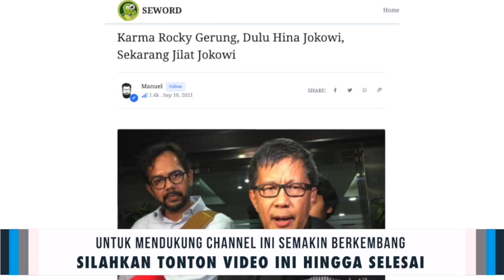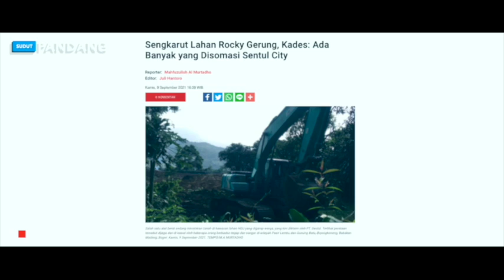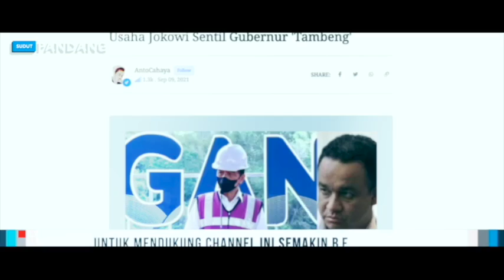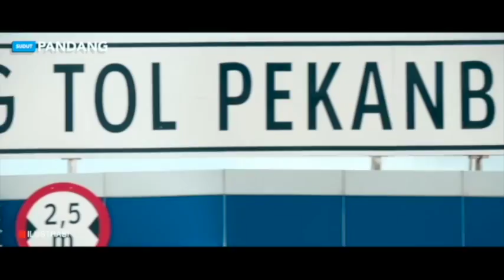KARMA JOKOWI DI BAYAR TUNAI❗️ YANG SERING BILANG "DUNGU" KINI JILAT LUDAH SENDIRI❓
Karma Rocky Gerung, Dulu Hina Jokowi, Sekarang Jilat Jokowi

Inilah Rocky Gerung. Sepintar-pintarnya orang ini menghina, ternyata dialah yang menjadi sosok yang paling terhina di antara yang terhina. Manusia yang sering mendungu-dungukan presiden Joko Widodo, sekarang mulai menjilat-jilat dan mengemis kepada Jokowi.

Mengemis kepada pemerintah untuk dibela. Mengemis pembelaan itu tidak ada salahnya, tapi kalau Rocky Gerung yang melakukan itu, tentu sangat jelas, dia sedang panik. Bayangkan kalian selama ini dihina sama orang, tapi ternyata orang itu mendadak baik karena ada maunya. Kan goblig.

Bukan Rocky Gerung kalau dia tidak dungu. Manusia ini akhirnya menelanjangi dirinya sendiri, mempertontonkan siapa dirinya di hadapan publik. Selama ini dia selalu bersolek dan memoles dirinya sendiri dengan hal-hal yang dianggap intelektual. Dia dipanggil prof, padahal lulusan hanya S1.

Dengan bermodalkan “jubah” profesor, dia bisa-bisanya mendungu-dungukan orang. Sekarang dia kena karma, kena banget. Mental banget ini, kalau kata orang-orang masa kini. Selama ini Rocky Gerung menjadi sosok yang merasa pintar.

Saking pintarnya, dia bisa mendungu-dungukan orang. Mendungu-dungukan lawan bicara yang berbeda pandangan. Padahal di dalam dunia akademis, perbedaan pandangan bukan berarti satu lebih pintar dan satu lebih bodoh. Di dalam dunia akademis, perbedaan pandangan itu adalah wajar dan justru asyik.

Namun Rocky Gerung berbeda. Dia melihat perbedaan pandangan ini sebagai sebuah kebodohan. Seolah-olah mereka yang berbeda dengan pemikiran Rocky Gerung dan Prabowo si penyebar hoax juga SBY yang cetuskan istilah “Lebaran Kuda”, pasti orang yang bodoh. Ternyata tidak demikian.

Justru di dalam dunia akademis, perbedaan pendapat justru bisa membuat diskursus jadi jauh lebih tajam karena dengan perbedaan pendapat, ini ibarat saling mengasah pemikiran. Saling menajamkan. Manusia menajamkan manusia, seperti batu menajamkan batu.

Selama ini, Rockjy Gerung memberikan narasi bahwa mereka yang mendukung Jokowi, adalah orang yang bodoh. Orang yang tidak memiliki intelektual dan dianggap dungu. Bahkan presidennya sendiri yang dipilih oleh rakyat Indonesia secara mayoritas

Selain memamerkan jabatannya, dia sering memamerkan rumahnya di Bojong Koneng yang dianggap asri, keren, green dan bagus. Tapi ternyata, rumahnya seperti otaknya. Bodong. Gede bohong. Palsu, ternyata tidak mencerminkan siapa sesungguhnya.

Dia hanya memakai kosmetik, untuk menutupi kesepiannya. Dia memakai hal yang begitu kelihatan indah dari luar, tapi ternyata semua dilakukan untuk menutup keburukan yang ada di dalamnya. Dia ini orang yang bodong. Rumahnya bodong, ternyata dirinya juga bodong. Dibela juga sama aktivis bodong.

PT Sentul City akhirnya buka-bukaan soal somasi yang mereka layangkan kepada penjilat politik, yakni Rocky Gerung atas kepemilikan tanah di Desa Bojong Koneng, Kecamatan Babakan Madang, Kabupaten Bogor, Jawa Barat yang tengah ramai di media pemberitaan.

Kepala Korporasi Komunikasi Sentul City David Rizar pun mengatakan bahwa somasi sudah dilayangkan tiga kali. Bayangkan, tiga kali gan. Artinya sudah banyak dong. Tapi kuasa hukum Rocky Gerung mengatakan bahwa kliennya belum dapat sama sekali. Sibuk pacaran di luar rumah?

Dasar somasinya juga sudah jelas, bahwa Sentul Cuty adalah pemegang hak sah atas bidang tanah tersebut. Haris Azhar kok nggak paham sih soal ini? Sebagai kuasa hukum, harusnya dia studi dulu dong. Nggak asal bicara kalau kliennya nggak dapat surat itu.

David mengatakan bukan hanya Rocky Gerung yang kena, tapi banyak orang-orang yang menggunakan sertifikat bodong miliki Sentul City itu. David mengatakan bahwa perusahaannya juga sudah mengomunikasikan hal ini kepada BPN alias Badan Pertanahan Nasional.

Perusahaan meminta BPN untuk menjelaskan kedudukan status tanah itu benar HGB terhadap Sentul City. Bukan Rocky Gerung si manusia dungu ini. Sebenarnya bicara soal somasi, ini sudah sesuai prosedur. Jadi Haris Azhar mau ngebacot apa lagi untuk membela Rocky Gerung?

Penulis:
1. Manuel
2. AntoCahaya